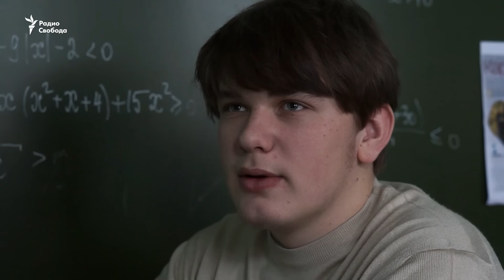Признаки революции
В студии гражданский активист Алексей Гаскаров, анархист Евгений Левкович, активистом РСД Александр Замятин и журналист Максим Шевченко по скайпу из Махачкалы.
Ведет программу Тамара Ляленкова.